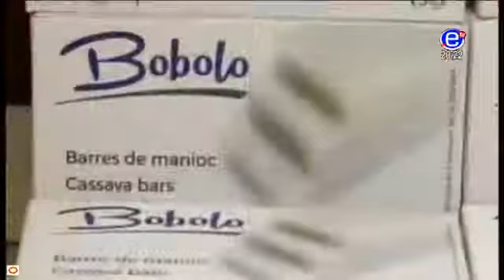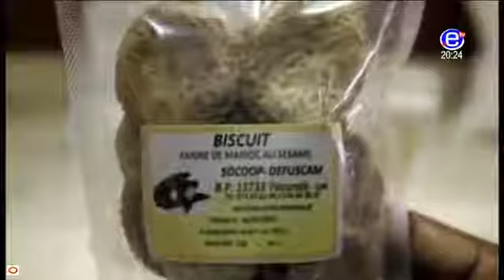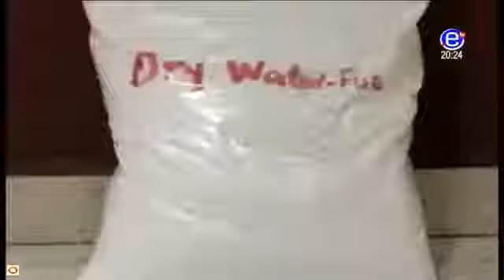EQUINOXE TV JT 20H00 Vendredi 23 Février 2018